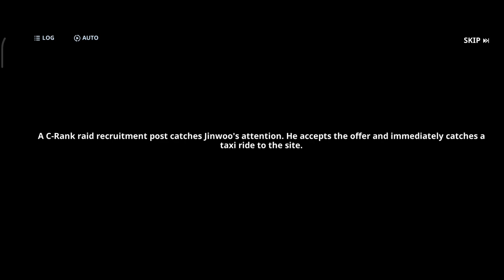Unveiling Solo Leveling: Arise Chapter 3 - Lvl 5 : POCO X6 PRO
Welcome Peeps to the world of Mobile Gaming and live Streams.
All kinds of Mobile gaming-related stuff will be posted here.
I am a casual player, I play games for Fun and the love that I have for gaming.

Games that I like🎮
✨Almost every game, coz a true gamer always tries to play each & every game.
🔥 Journey Begins 🔥